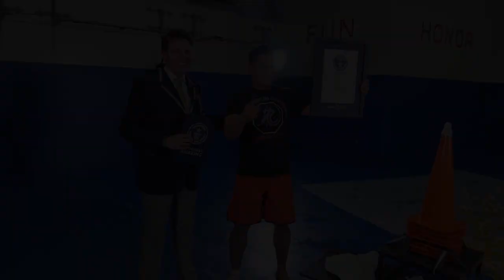Cung Le Sets A World Record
UFC middleweight Cung Le sets a Guinness World Record for the most eggs crushed in one minute with a kick brought to you by Legend of Hercules -- Now on Digital HD, on Blu-Ray and DVD April 29th.